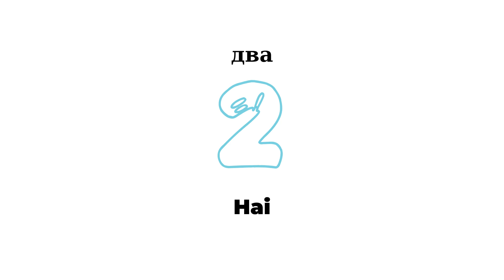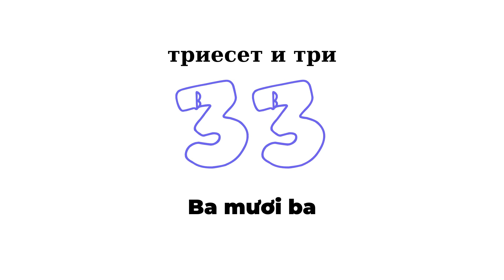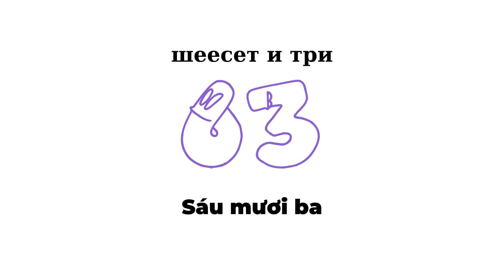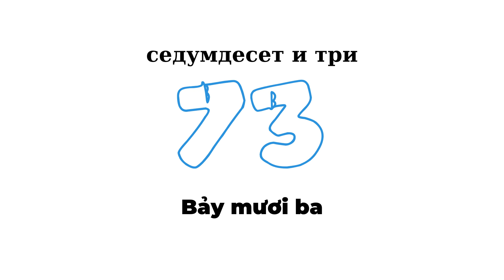Броеви на виетнамски